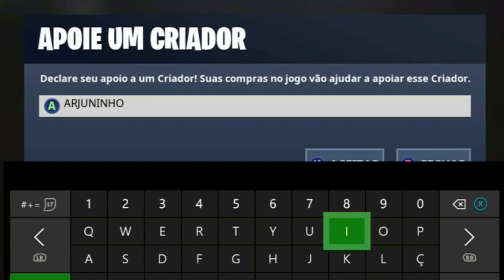DANCE NA CÂMERA DO LITORAL LÍPIDO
Código de Apoiador: ARJUNINHO